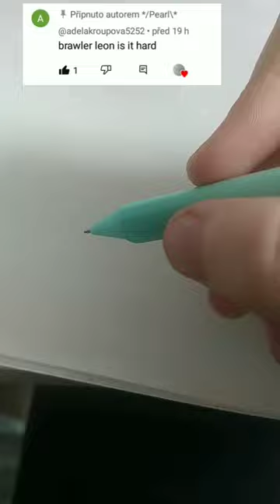drawing leon from brawl stars🦎art